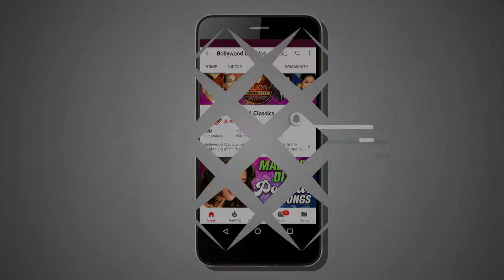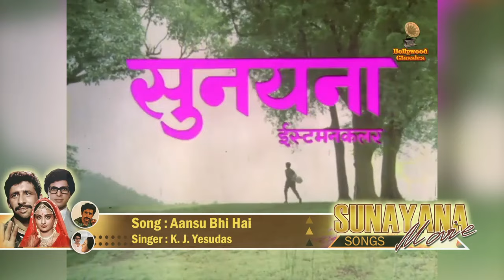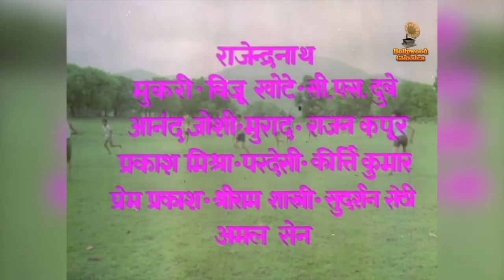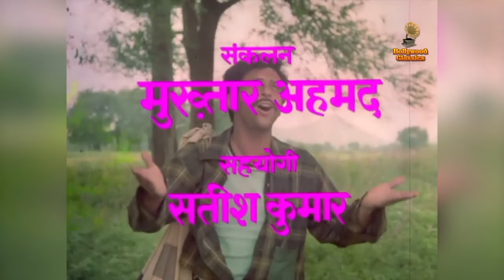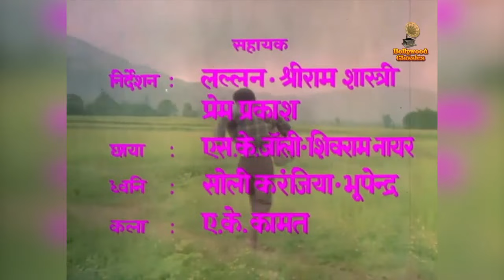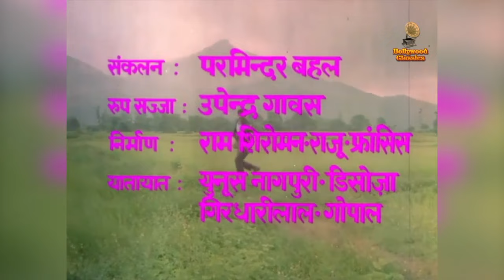Sunayana Movie Songs | Naseeruddin Shah, Rameshwari | K. J. Yesudas & Hemlata | Jukebox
Watch & Enjoy the all Evergreen hindi songs from the Super hit hindi movie 'Sunayana' from Rajshri Productions starring 'Naseeruddin Shah & Rameshwari' with the vocals of K. J. Yesudas & Hemlata only on  @BollywoodClassics .

Songs:
00:18 Aaj In Nazaron Ko Tum Dekho
05:50 Megha O Re Megha
10:42 Kaisi Hoon Main
15:46 Aansu Bhi Hai Khushiyan Bhi hai